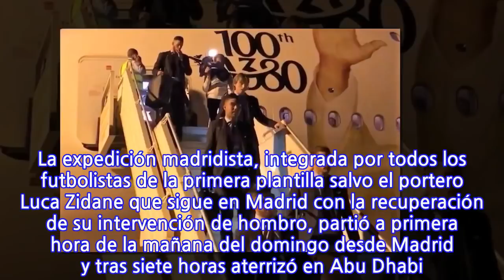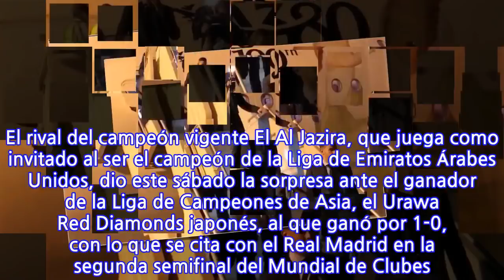Real Madrid ya llegó a Abu Dhabi y ya se conoce a su sorpresivo rival